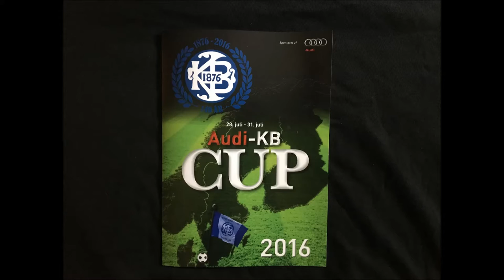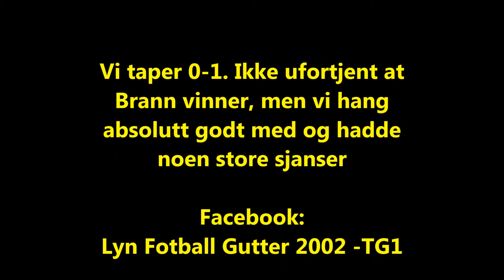Audi KB Cup 2016: Lyn - Brann 0-1 (0-0)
Semifinale i kampen om 9.plass i invitasjonsturneringen Audi KB Cup. 30. juli 2016.